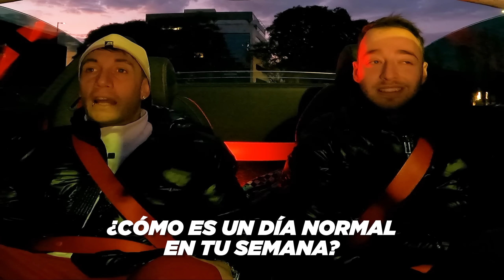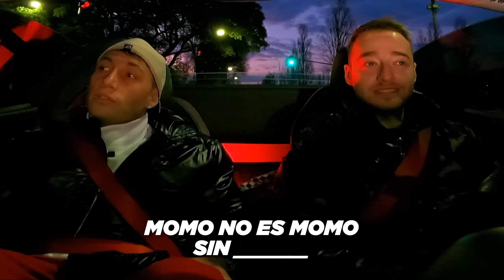MOMO || FERRARI SESSION #40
Bienvenidos al cuadrigésimo video de las Ferrari Sessions. Si no vieron los anteriores acá hay una breve explicación. Este sector va a tratar de invitar a algún influencer, streamer, cantante, etc y hacerles unas preguntas mientras estamos montados en una Ferrari California. Posteriormente llevarlos a hacer algún tipo de actividad, dependiendo el invitado y, si es un desafío, el perdedor tendrá que hacer una prenda.

Perdon por estos 3 meses sin subir videos, recargamos energías para más y mejor contenido!

Gracias especiales a Moodex por apoyar el video!

Gracias a Calcio y a Indisturb por apoyar las Ferrari Sessions con regalos!

0:00 Introducción
1:22 ¿Habías estado en una Ferrari?
1:44 ¿Te gustan los autos?
1:43 ¿Qué es lo primero que se te viene a la cabeza cuando te digo "Llego la hora"?
2:26 ¿Qué se te viene a la cabeza con esos recuerdos?
2:59 ¿Cuál es el recuerdo más lindo que tenes de esa época?
3:40 ¿Volverías a hacer tu carrera sabiendo lo que cuesta llegar acá?
4:10 ¿Eran mejores los streams de antes?
5:45 Como conocí al Momo
6:01 ¿Cuál es tu mejor anécdota?
7:20 ¿Hay alguna anécdota que no contaste por lo zarpada que es?
9:56 ¿Qué anécdota no esperabas la repercusión que tuvo?
10:50 ¿Tenes algún arrepentimiento en tu carrera?
12:12 ¿Cuál crees que es la clave de tu éxito?
13:20 Maestro Splinter pregunta, ¿Qué opinas de la comunidad de Twitter "X" que tenes?
15:13 ¿Cuál es el Splinter más raro que viste en Twitter?
15:49 ¿Cuál es el meme tuyo que más risa te dió?
17:05 ¿Cuál es el meme tuyo que más te dolió?
17:38 ¿Conociste personalmente a Juanceto01?
18:39 ¿Qué fue lo más raro o lo peor que viste en la escena?
20:20 Se viene "Parense de mano"
23:00 ¿Se viene la revancha con Viruzz?
23:48 ¿Le tenes bronca a Viruzz?
24:17 ¿Qué extrañas de no ser conocido?
24:45 ¿Qué música escuchas?
25:25 Gracias Moodex por los regalos!
25:57 ¿Algo bueno y algo malo de la fama?
28:00 ¿Te reconocen mucho en la calle?
28:35 ¿Cómo es un día normal en tu semana?
29:27 Ping-Pong
30:05 ¿Momo no es Momo sin?
31:40 Vamos a terminar un video como termina un video con vos!
32:06 Cantamos "Me llama"
35:25 Outro y entrega de regalos

Gracias Momo por la buena onda y la participación!

Acá les dejo mis redes para que me sigan y se enteren primeros que nadie quién es el invitado siguiente.